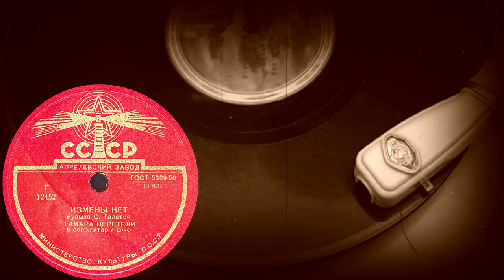ИЗМЕНЫ НЕТ исп. ТАМАРА ЦЕРЕТЕЛИ в сопр. гитар и ф-но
ИЗМЕНЫ НЕТ муз. С.Толстой, исп. ТАМАРА ЦЕРЕТЕЛИ в сопр. гитар и ф-но